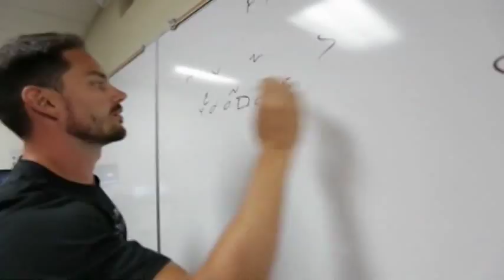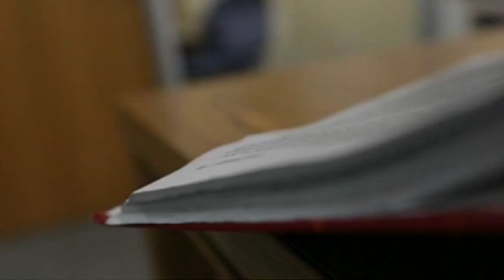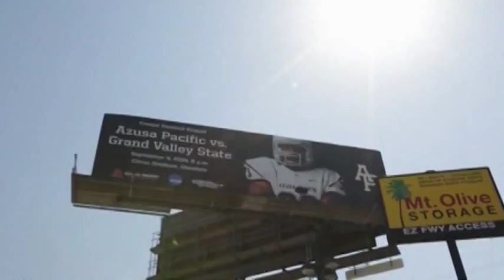NCAA Division II Football Feature: Terrell Watson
Azusa Pacific senior running back Terrell Watson, an NCAA Division II All-American and the Division II national rushing leader with 2,153 yards in 2014, was featured in the season-opening national TV broadcast of Azusa Pacific's 26-23 double-overtime win over Grand Valley State. Cat Andersen tells Terrell's story, which originally aired during halftime of the CBS Sports Network's NCAA Division II Football Game of the Week on Sept. 4, 2014.